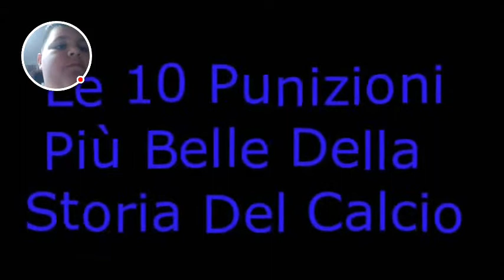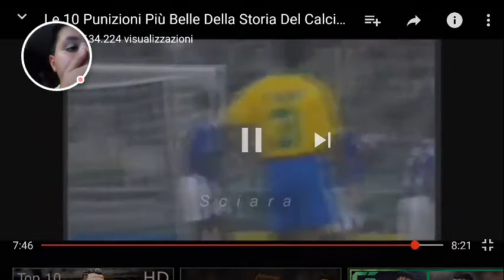Le 10 punizioni più belle di sempre.